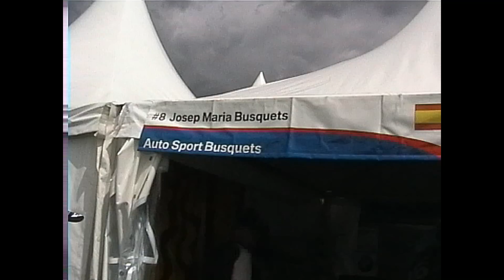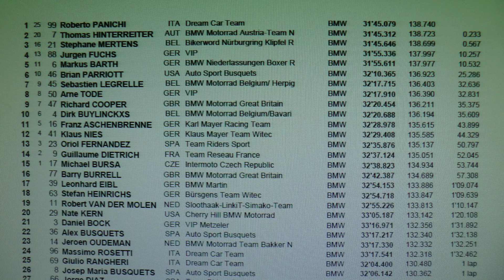Sachenring BMW Cup 2004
BMW Cup am Sachenring 2004